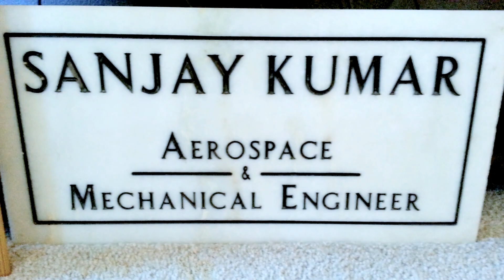SOLAR ECLIPSE by DR. SANJAY KUMAR | Part 1